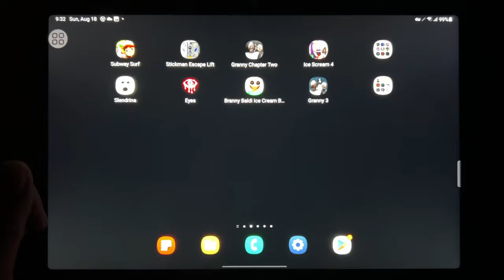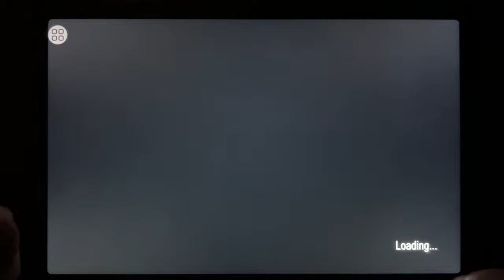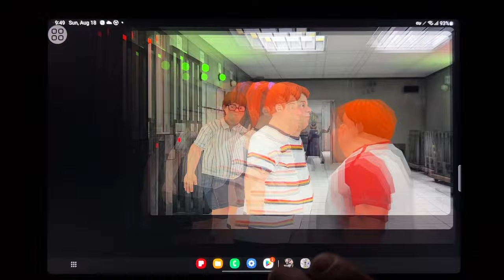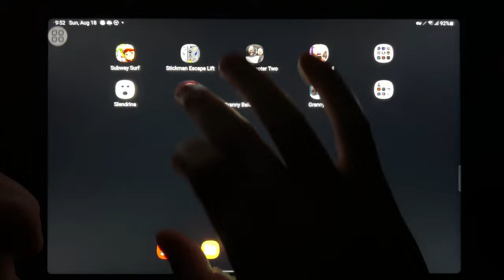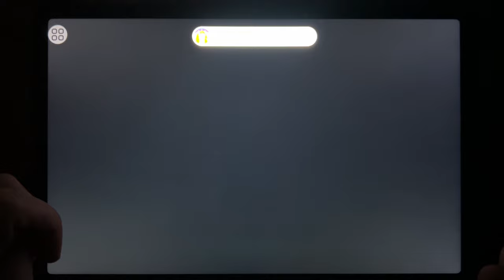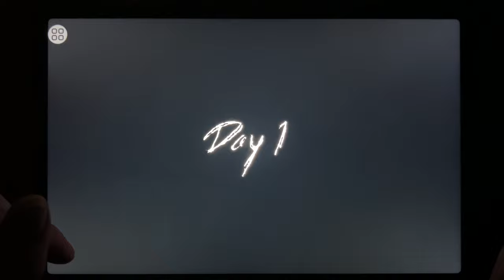Subway Surf, Stickman Escape Lift, Granny Chapter Two, Ice Scream 4, Slendrina ,Eyes...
Subway Surf, Stickman Escape Lift, Granny Chapter Two, Ice Scream 4, Slendrina ,Eyes, Branny Baldi Ice Scream Basics, Granny 3